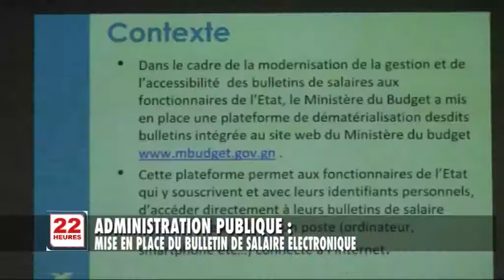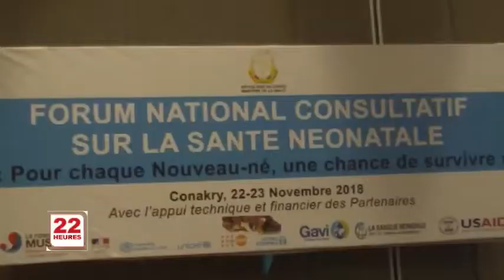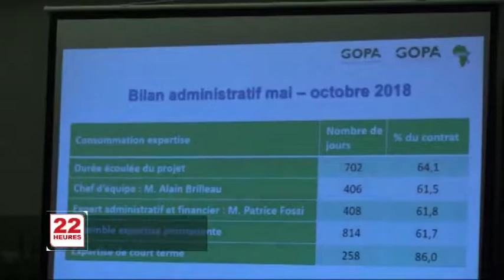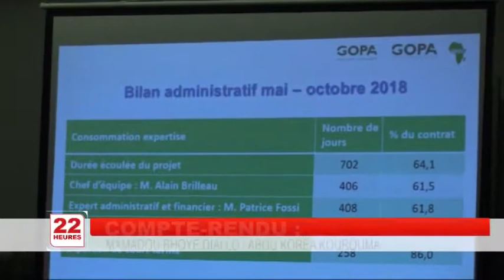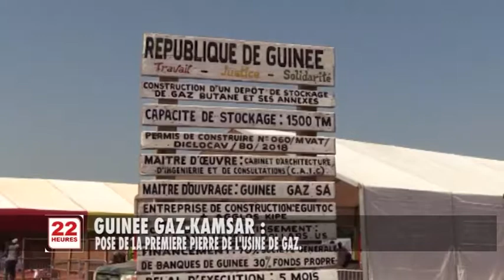JT2 22H JEU 22 11 2018